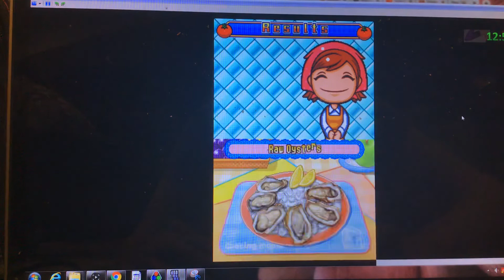Cooking Mama 3:Shop and Chop-5 recipes in 12:59(Former WR)